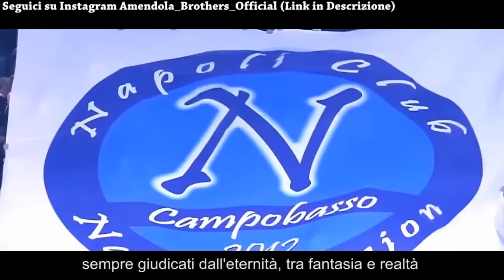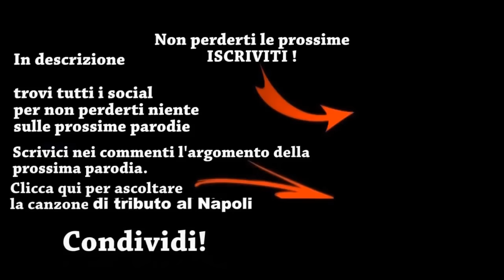Canzone Napoli Campione Coppa Italia 2020 - (Parodia) Giorgio Vanni - SUPEREROI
Hey Guys! Dopo la grandissima vittorie della Coppa Italia da parte del nostro Napoli, non poteva mancare la nostra canzone parodia per festeggiare questo grande traguardo !